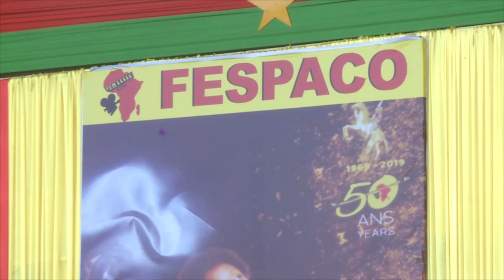FESPACO 2019 | Official opening ceremony Rwanda, guest country of honour